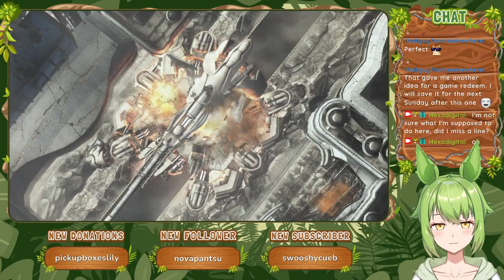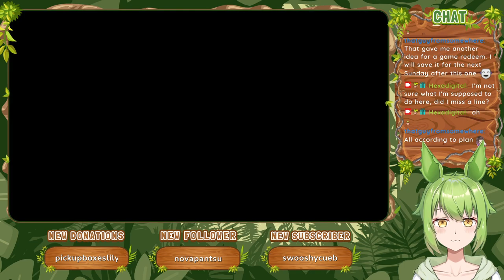Phantoms [Part 13] :: Vanquish (2010)